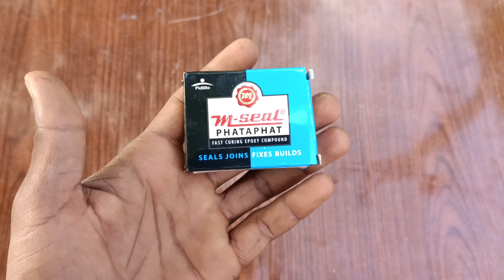Making Fish Tank in Tube Light🐠 இனி Tube Light Fuse போச்சுன்னா தூக்கி போடாதீங்க...!